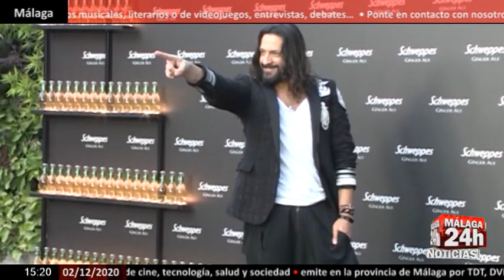🔴Noticia - Rafael Amargo detenido por organización criminal y tráfico de drogas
El bailarín Rafael Amargo ha sido detenido este martes por los presuntos delitos de organización criminal y tráfico de drogas en una operación de la Policía Nacional que todavía está abierta.

English:

The dancer Rafael Amargo was arrested this Tuesday for the alleged crimes of criminal organization and drug trafficking in an operation of the National Police that is still open.

Live streaming